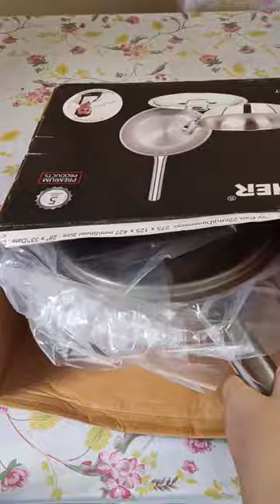unboxing bergner triply stainless steel cookware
Bergner Tripro Triply Stainless Steel 3 Pc Cookware Set, 24 cm Indian Wok/Kadai with Lid, 22 cm Frypan, Even and Fast Heating, Induction Bottom, Gas Ready, Silver